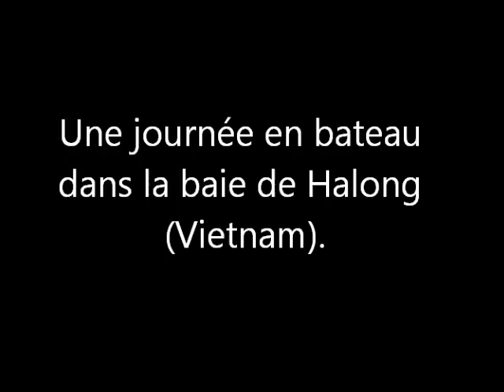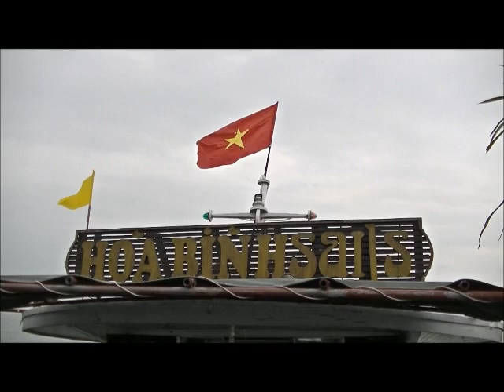Une journée en bateau dans la baie de Halong, au Vietnam. Septembre 2014.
Une journée en bateau dans la baie de Halong, au Vietnam.

One-day boat in Halong Bay, Vietnam.

Thuyền trong một ngày ở Vịnh Hạ Long, Việt Nam.